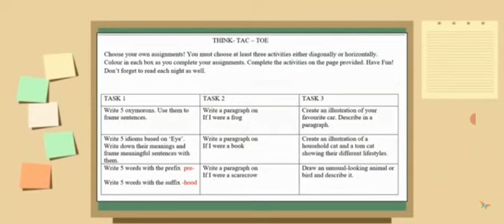Ex- Raghunath Academy Teacher and acting as General secretary presently..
Video from Raghunath ACADEMY